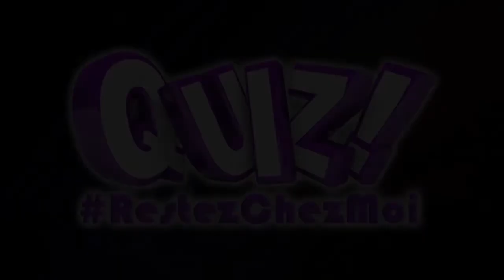teaser du 7 juin 2020 restez chez moi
Un quiz créé pendant le confinement, et qui continue : 20 questions, 20 réponses. Rien à gagner. On joue sans shazam, sans aucune aides, et surtout. On se détends, en direct, pendant 45 minutes environ. A dimanche.